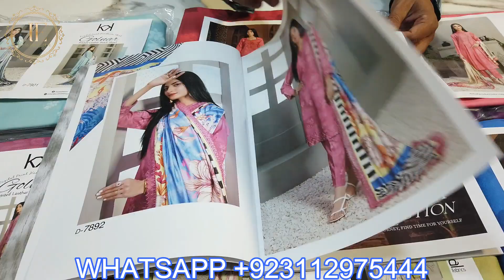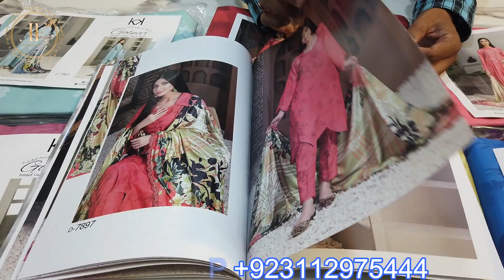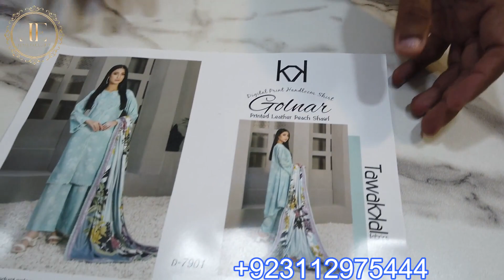Gulnar By Tawakkal | Original Pakistani Winter Dresses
crimson luxury lawn
maria b latest collection
baroque Lawn
iznik wedding collection
ready to wear suits
festive collection
tawakkal fabrics latest designs
new arrivals
pakistani latest 2023 collection
party wear suits
stitched suits
wholesale market karachi
pakistani dresses in wholesale
original dresses
branded suits
summer designs
velvet collection
charizma new collection
lime light
sana safinaz
libas exclusive
azure fancy suits
salitex lawn dresses

Our Shop Address is ,Store #28 ,Pearl  Textile Plaza Near Duppatta Street Tariq Road Karachi Pakistan .